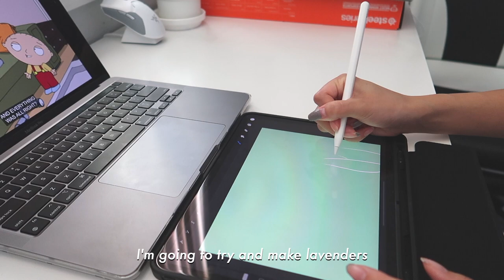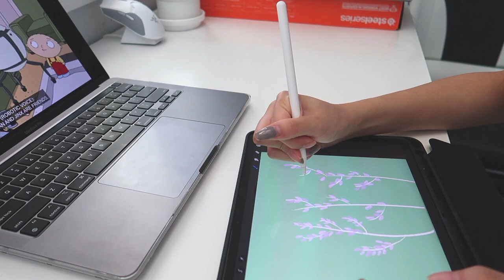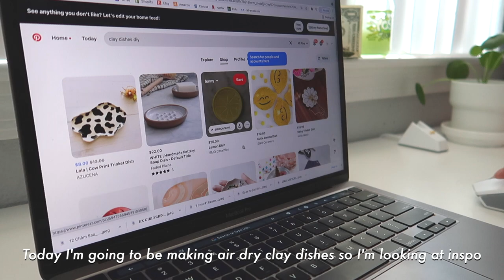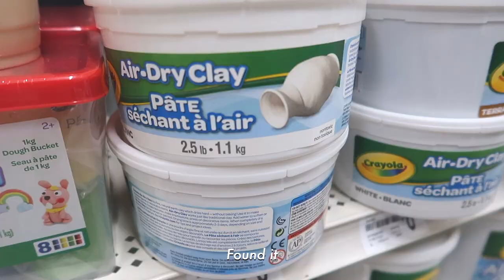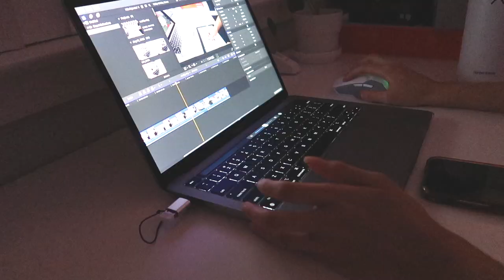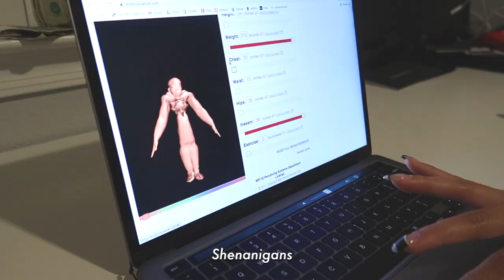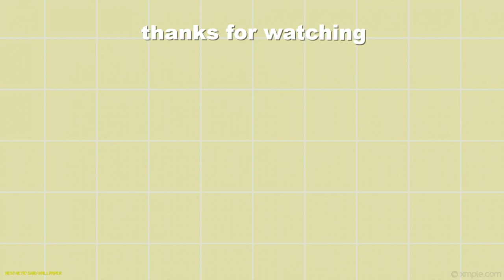making clay dishes, watching movies, drawing on procreate | weekly vlog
hi ( ˶ˆ꒳ˆ˵ )

music
- teapot, branch (lukrembo)
- crossing fields sword art online, come along with me (kijugo)
- butter (chillpeach)

sub// 48